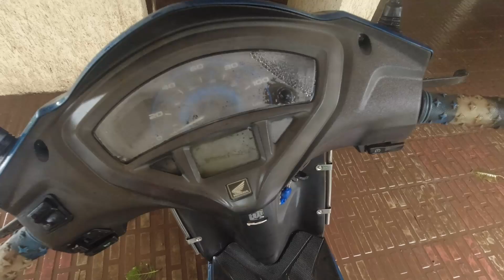My Scooter submerged due to Flood 😢 | Kitna Kharcha aya Activa 5g ko thik karne mein | Repair Guide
PC Specs:-
Processor: Ryzen 5 3400G
Motherboard: Gigabyte A320M-H
RAM: 8+8 GB XPG Adata
SSD: 120GB Gigabyte
HDD: 1 TB Western Digital
PSU: Antec VP550P
Cabinet: Antec NX200